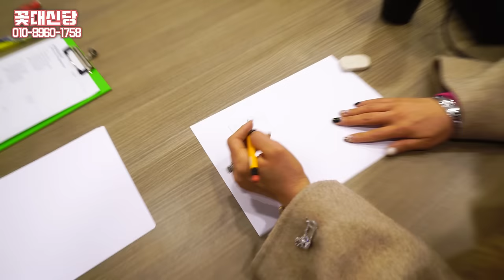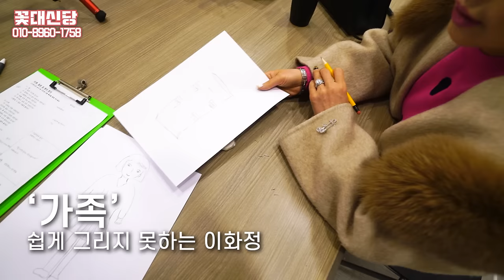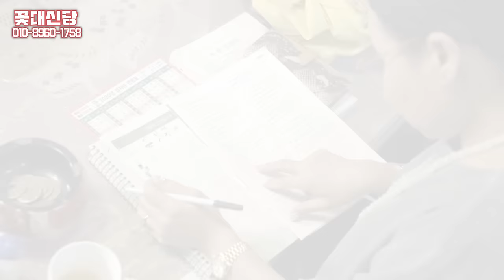[다큐멘터리] 무당이 심리상담을 받으러 간다면? = 꽃대신당, 그리고 인간 '이화정'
안녕하세요^^
감사합니다

다큐멘터리 꽃대신당